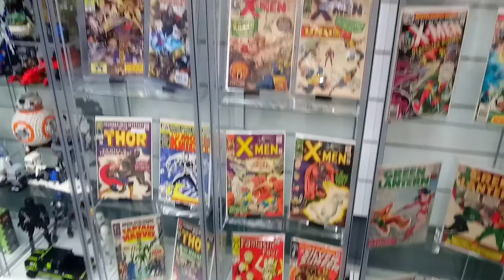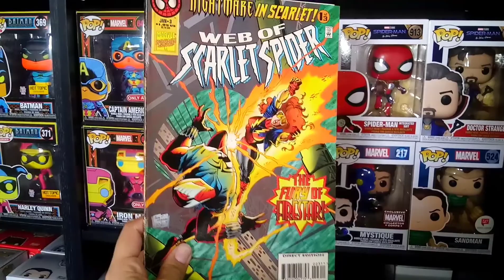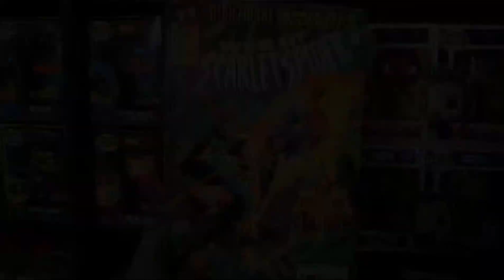Toys and Games Alley! Super Tienda de Coleccionables en Aguadilla P.R!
En estos dias me entere de la nueva remodelacion de esta tienda de Coleccionables y quise ir a ver que cosas nuevas tenia y mostrarselas a ustedes!